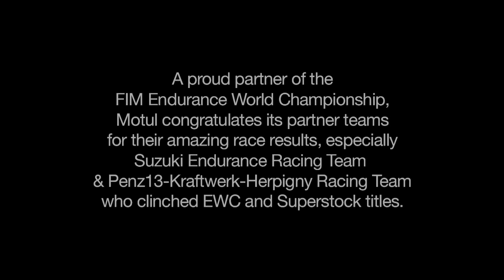2012 FIM Endurance World Championship - Motul -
FIM gallery!